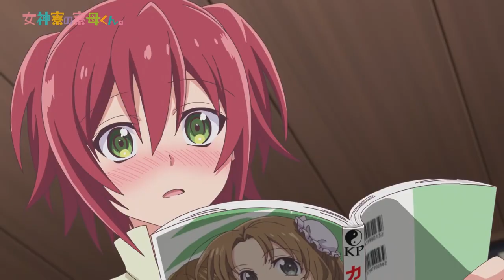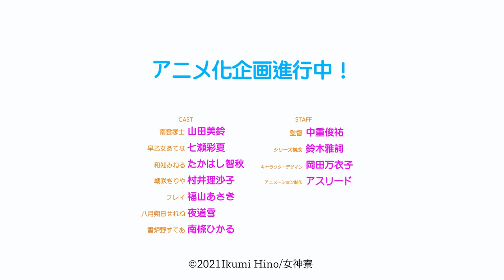Megami-ryou no Ryoubo-kun - OFFICIAL TRAILER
Nagumi Koushi is a 12-year-old boy who was abandoned by his father after their house caught on fire, leaving him to roam the streets penniless. Then one day, a girl named Minerva who finds him lying on the sidewalk, takes him to a women's college dormitory, one known for housing troublesome residents, and asks him to be their "Dormitory Mother." Surrounded by older women, forced to deal with their idiosyncrasies, Koushi starts his new (somewhat ecchi) life!

★ S U B S C R I B E for more anime videos !!!★   ​

♫ Check out the homepage for our fan anime videos ! ♫

⍟ Please be respectful in your comments ⍟

​Also if you want to help fund these videos I have a PayPal linked below!